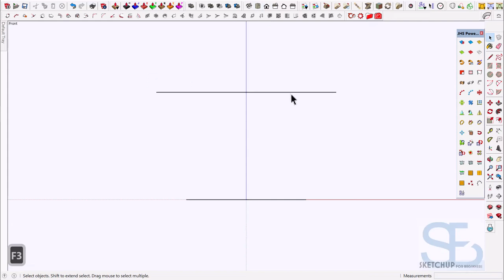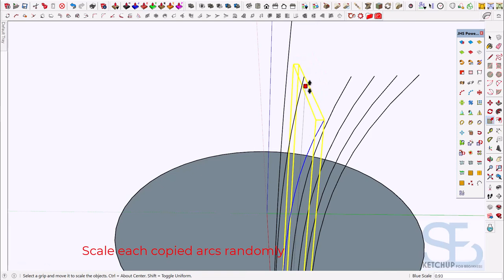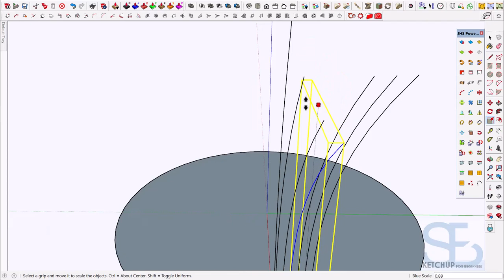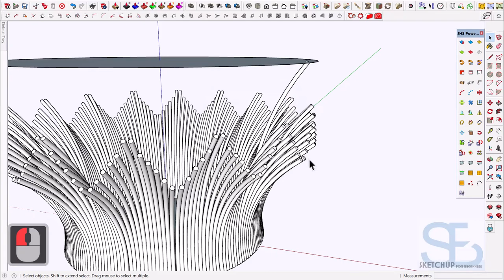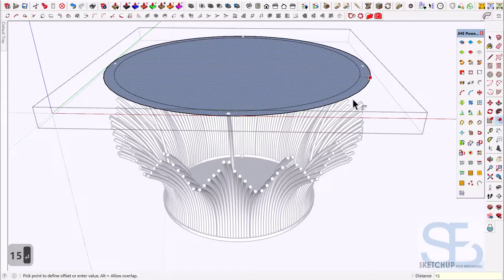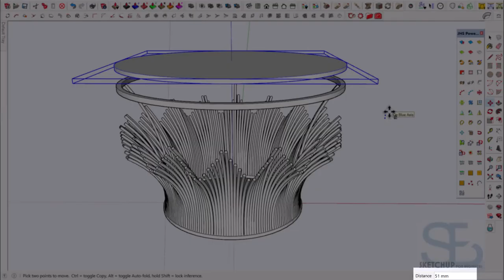Sketchup Modeling a Modern Metal Coffee Table.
Modeling a Modern Metal Coffee Table in SketchUp. This model was created with the native tools in SketchUp and also with the plugins mentioned below.

Plugins Used:
1. JHS PowerBar